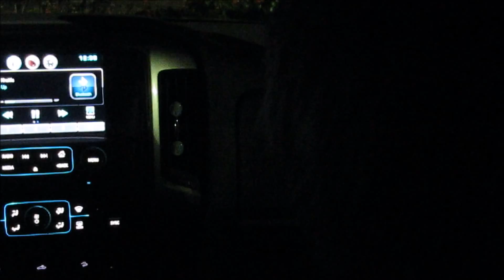NightTimeNuggets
Its always a good time with chicken nuggets.